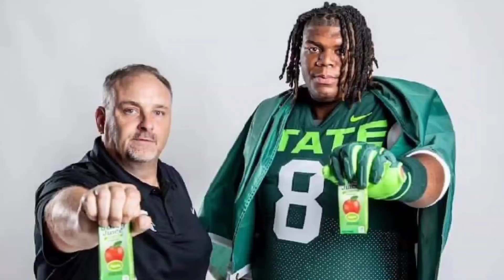Miles Mcvay College Commitment Affair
Miles McVay Commitments to college for football